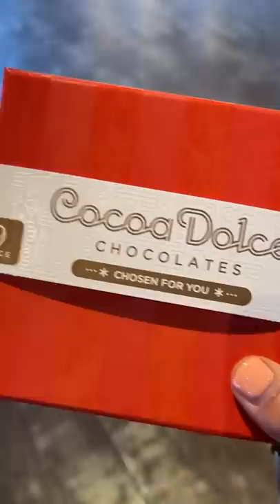One has to go: sweet or spicy?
What would you pick?